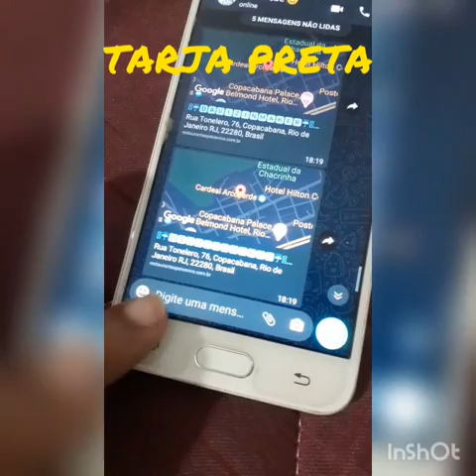minha mulher nao quiz deixa eu olha o celular dela e mandei apenas 2 travas.link da fcc na discricao